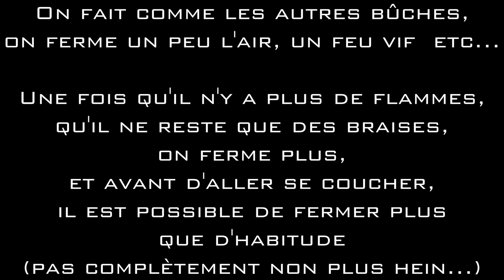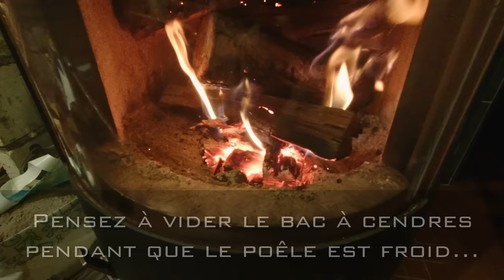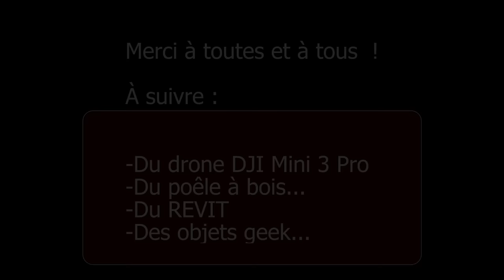FAIRE DURER UNE BÛCHE LA NUIT COMPLÈTE - Une journée de flambée de A à Z [Tuto] [Poêle à Bois]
Quelsques astuces et surtout, ma méthode pour faire durer un feu le plus longtemps, si possible la nuit complète.
Pour ça je vous fait une journée de flambée complète de A à Z, avec  le choix du bois, l'allumage le rechargement etc...